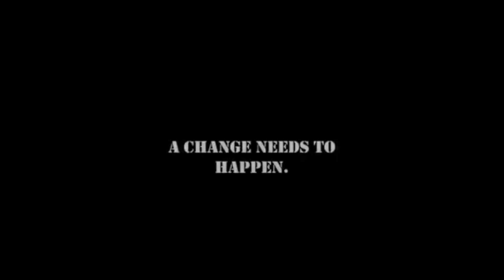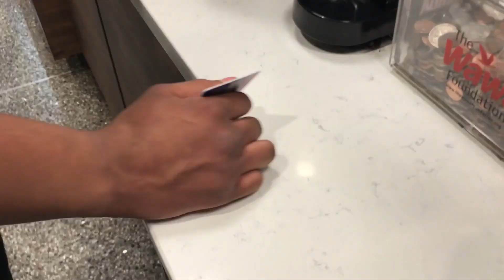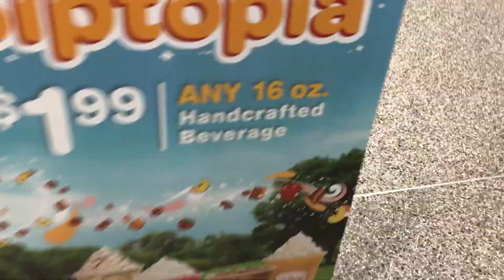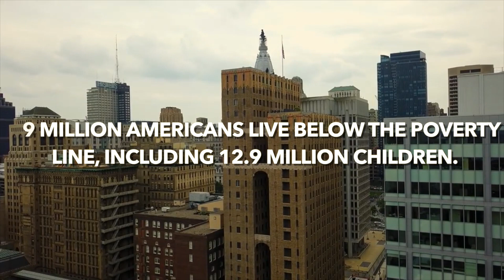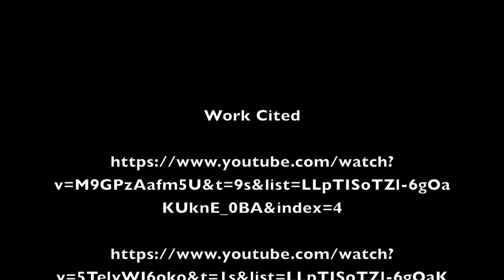HELPING THE HOMELESS{{NOT CLICKBAIT}}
See a good cause and i hope it makes you think. Thank You and I HOPE YOU GUYS ENJOY THE VID!